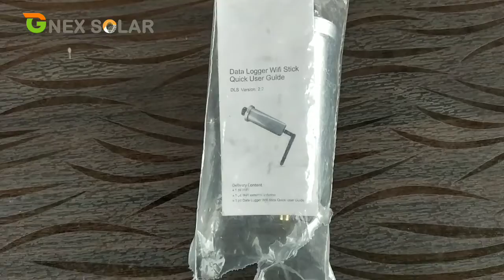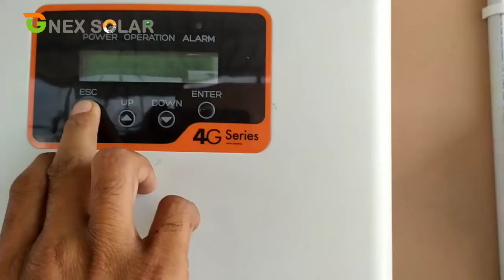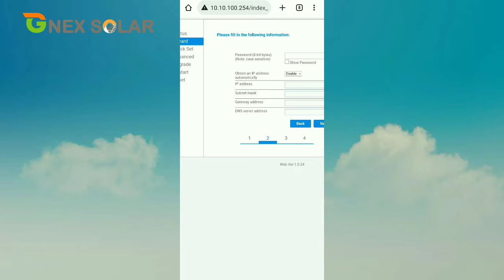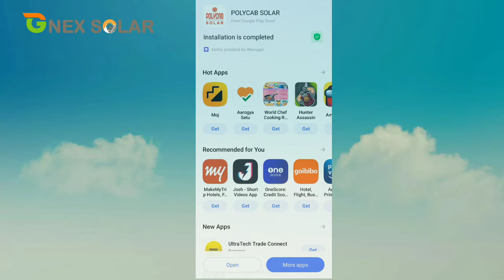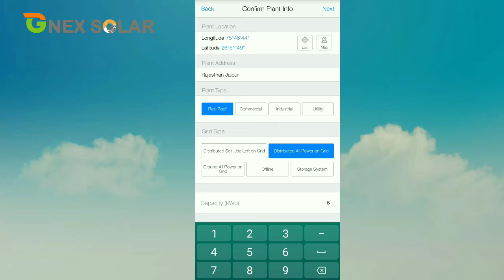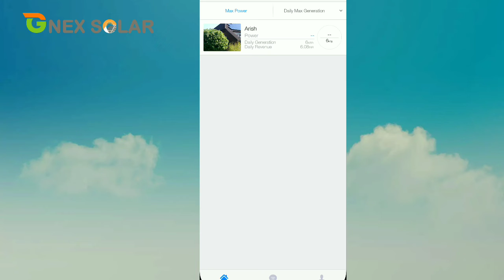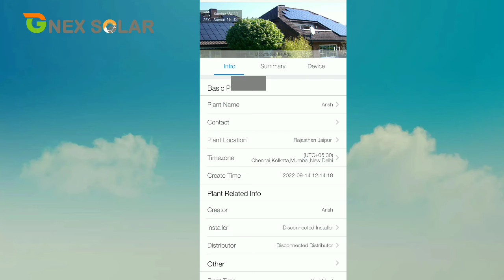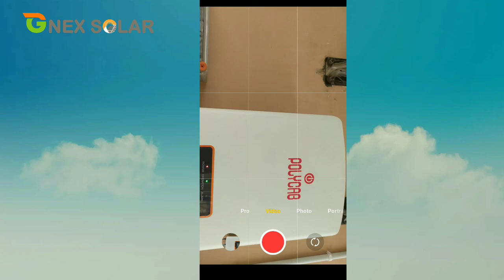How to Setup Wifi Dongle in Solar Inverter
Gnex Solar Energy
Solar Inverter WiFi Dongle Setup
Who to WiFi Dongle Setup in Solar Inverter
Solar Panels
Solar Inverter and Battery
On-grid Off-grid Rooftop Solar system
EPC Work
All Type Solar Work
Netmetering
Solar Earthing
LA